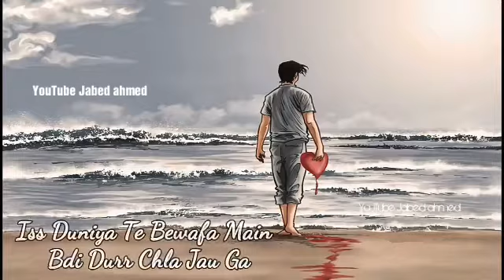💟 New whatsapp status video Haryanvi Whatsapp Status💟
( IMPORTANT NOTICE) these all things are copyrighted. All right to above music label & no copyrights infringement intended.

➡ status. 💙new romantic whatsapp status video 2018⬅

☑ keywords.
❤ status video.$ romantic whatsapp status video. Heartbroken whatsapp status video. Heart touching whatsapp status video. Emotional whatsapp status video.sad whatsupp status video. musically acting video ❤

1. musically acting video
2. funny just for laugh video
3. song hd video
4. whatsapp status video
5. 30 second whatsapp status video
6. Bast whatsapp video
7. Hindi song Whatsapp status video